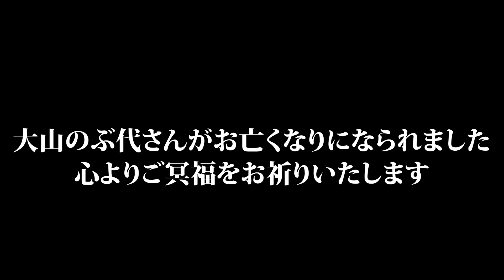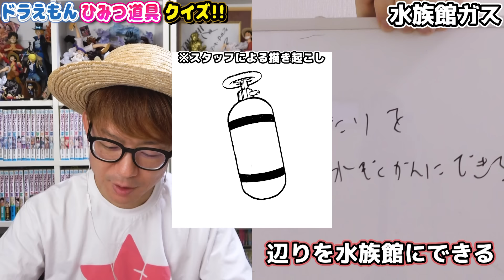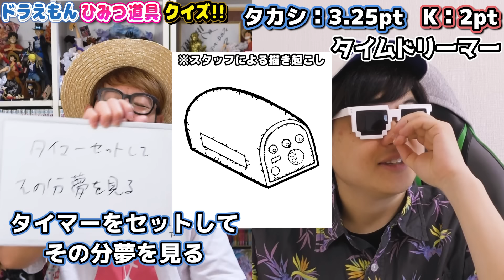【 クイズ 】白熱の戦い！名前だけでどんな効果か当てられる？ドラえもん" ひみつ道具 クイズ "が最高すぎたww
10周年イベント映像が見れる旅chメンバーシップ加入はこちらから！
OSPのグッズはコチラ！

▼K
[ ID ]@HEW0521S

【グッズ】
▼公式グッズショップ『OSP SHOP』